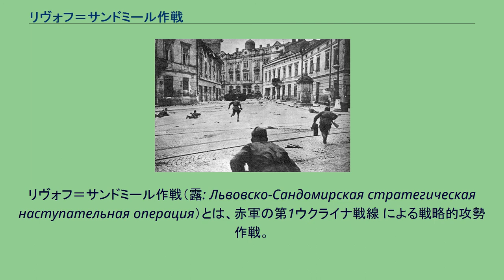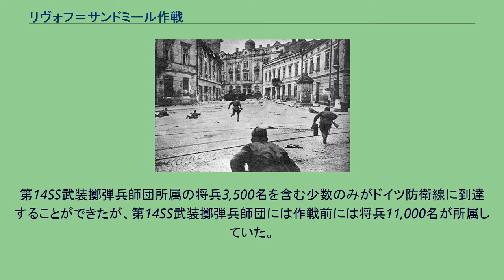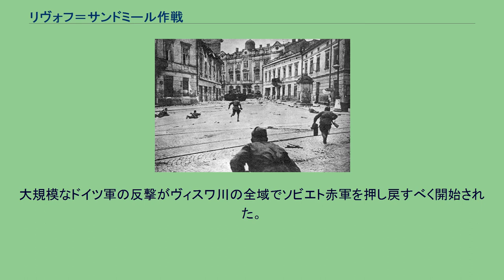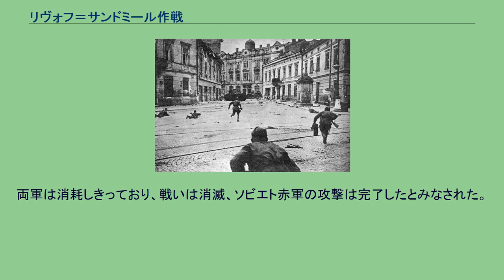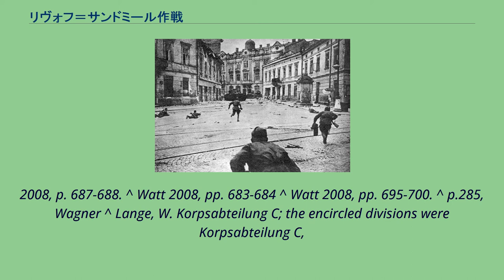リヴォフ＝サンドミール作戦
イワン・コーネフ
リヴォフ＝サンドミール作戦（露: Львовско-Сандомирская стратегическая наступательная операция）とは、赤軍の第1ウクライナ戦線 による戦略的攻勢作戦。
ドイツとハンガリーの部隊で構成される北ウクライナ軍集団の殲滅を目標とし、1944年7月13日に始まり8月29日に終わった同作戦の結果、赤軍はウクライナ西部とポーランド南東部を支配下に置いた。
リヴォフ＝サンドミール作戦は通常、並行して行われドイツ中央軍集団の崩壊につながったバグラチオン作戦の圧倒的大勝利の影に隠れてしまうが、しかしベラルーシ方面では、ソビエト赤軍と空軍の戦力の過半はバグラチオン作戦にではなく、リヴォフ＝サンドミール作戦に振り向けられていた。
欺騙・偽情報作戦は裏の裏をかくはったりとして行われ、ソビエト赤軍はポーランド南部、ウクライナに兵力を集中させることにより、ドイツ軍の予備戦力を南へ移動させた。
そのため、ドイツ中央軍集団は集中攻撃を受けた場合、崩壊する恐れがあった。
ソビエト赤軍が中央軍集団にバグラチオン作戦を発動した時、戦線中央の強力なドイツ装甲部隊を押し戻すことになり、ドイツ中心部において危機を招くことになる可能性があり、また、ソビエト赤軍はヴァイクセル川の橋を占拠し、ルーマニアでの足場を得ることにより、目的を追求することができた。
1944年6月上旬、ドイツ北方軍集団（司令官ヴァルター・モーデル）はドニエプル川を越えて押し戻されており、ウクライナ北西の端にしがみついている状態であった。
スターリンはウクライナ全土の解放を命令、ソビエト赤軍最高司令部はリヴォフ＝サンドミール作戦と後になる計画を練り始めた。
計画は初期にはリヴォフ＝プシェムィシル作戦として知られていた。
作戦の目的は、ソビエト第1ウクライナ方面軍（司令官イワン・コーネフ）はリヴォフを占領、ドイツ軍をウクライナから追い出し、ヴィスワ川で一連の橋頭堡を確保することであった。
ソビエト赤軍最高司令部はさらに大規模な攻撃を計画しており、コーネフの攻撃と同時に行われる作戦はバグラチオン作戦というコードネームであった。
バグラチオン作戦の目的はベラルーシの完全解放であり、ドイツ軍をポーランド東部へ押し戻すことであった。
そして、リヴォフ＝サンドミール戦略攻撃作戦はドイツ陸軍総司令部による予備戦力投入を中央軍集団へ行えなくする手段であり、それにより1944年夏の小さな脇役となった。
ソビエト赤軍最高司令部がその攻撃作戦の結論を出す間、ドイツ北方軍集団司令官ヴァルター・モーデル元帥は解任され、後任にヨーゼフ・ハルペ上級大将が着任した。
ハルペ着任後の北方軍集団には第1装甲軍（司令官ゴットハルト・ハインリツィ上級大将）第4装甲軍（司令官ヴァルター・ネーリング装甲兵大将）の2個装甲軍が含まれており、ハンガリー第1軍は第1装甲軍に所属していた。
ドイツ陸軍総司令部はハンガリー軍は当てにならないと考えたため、第1装甲軍の所属としていた。
軍集団は歴戦の第VIII航空軍団を含む第4航空艦隊から航空機700機、近隣の第6航空艦隊から300から400機の支援を受けていた。
しかし、複雑な指揮系統のために、ハルペはドイツ空軍部隊を直接指揮することができなかった。
ソビエト第1ウクライナ方面軍（司令官イワン・コーネフ）の戦力はドイツ北ウクライナ軍集団を上回っていた。
第1ウクライナ方面軍は将兵1,200,000名以上、戦車2,050両、火砲・迫撃砲約16,000門、そして第2航空軍（司令官S.A.クラソフスキー）の航空機3,250機以上を集めることができた。
その上、第1ウクライナ方面軍はウクライナにおける最近の勝利のため、士気が高かった。
彼らはほぼ一年間、攻撃に参加しており、戦線北部におけるドイツ北方軍集団の崩壊を目撃していた。
第1ウクライナ方面軍は2手に分かれて攻撃することになっていた。
第1の攻撃はラーヴァ＝ルーシカ（en）を狙いとしており、第3親衛、第1親衛戦車、第13軍が行うことになっていた。
第2の攻撃はリヴォフ自体を狙っており、第60、第38、第3親衛戦車、第4親衛戦車軍によって行われることになっていた。
赤軍は攻撃を戦線の内、26Kmの幅に制限することにより、ドイツ軍に対して大き...